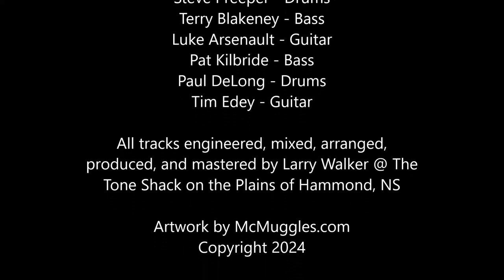Larry Walker - EP - It's About Time - VOL 1 - TEASER/Musician's Roll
The teaser tracks as well as a photo montage of the incredible players involved with the project. Love you all!